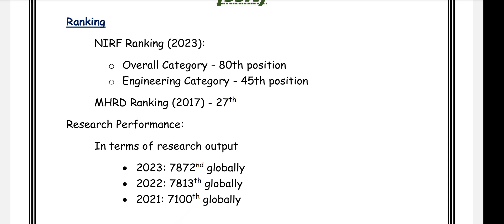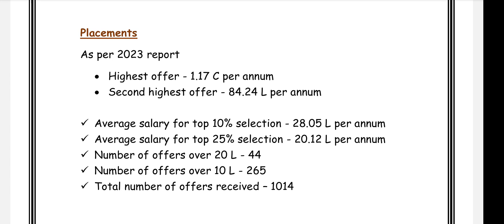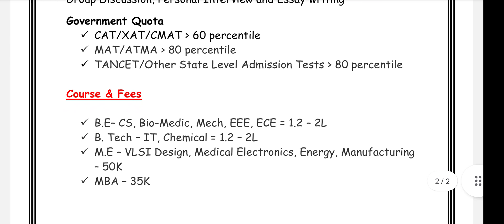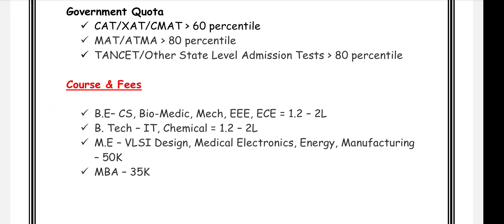SSN College of Engineering No.1 Private College of TN | Placements | TNEA 2024 | Chennai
For Free Career Guidance, College Admission & Counselling Support  : 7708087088